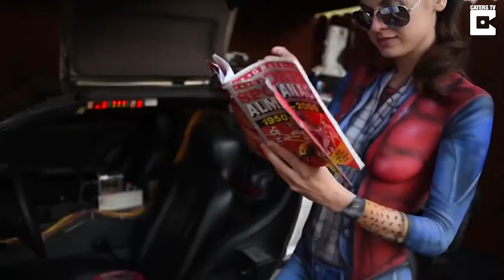Hot Girls Walks around NYC with Painted Pants Shirts HD Video 2018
Girl Walks Around NYC With with fake painted Pants nobody notices

Basically my channel will show such popular dances as:
Erotic dance,Striptease,
Strip-plastic,Lap-dance,Private dance,Pole-dance,Dance on a chair,Twerking,
very hot  girls dancing with big hips and twerking workout

Dragon Owl is e new channel with New and Hot dance Compilations.
We will be uploading hot girls workout Compilations and much more.

for watching more hot girls  , dancing , workout , twerking , bikini , cheap thrills , hip dance hd videos and much more .